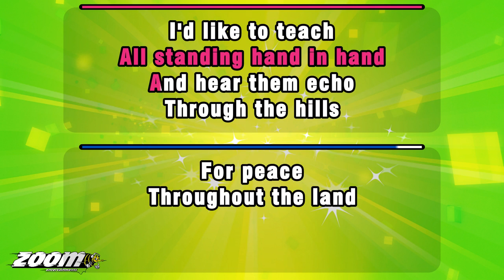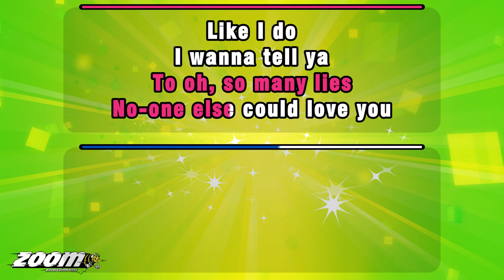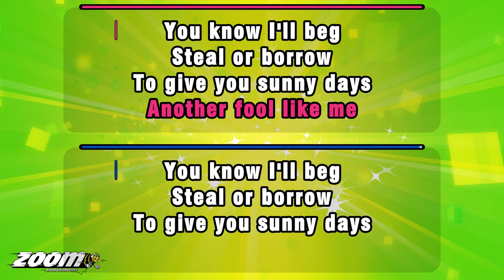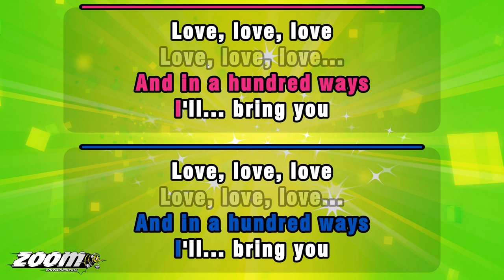The New Seekers - The New Seekers Medley - Karaoke Version from Zoom Karaoke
Song lyrics:

I'D LIKE TO BUILD
THE WORLD A HOME
AND FURNISH IT WITH LOVE
GROW APPLE TREES
AND HONEY BEES AND
SNOW WHITE TURTLE DOVES

I'D LIKE TO TEACH
THE WORLD TO SING
IN PERFECT HARMONY
I'D LIKE TO HOLD IT IN MY ARMS
AND KEEP IT COMPANY

I'D LIKE TO SEE
THE WORLD FOR ONCE
ALL STANDING HAND IN HAND
AND HEAR THEM ECHO
THROUGH THE HILLS

FOR PEACE
THROUGHOUT THE LAND

(You Won't Find Another Fool Like Me)

YOU WON'T FIND ANOTHER
FOOL LIKE ME, BABE
NO, YOU WON'T
WHO'D SIT AROUND ALL NIGHT
AND WAIT FOR YOU

AND CLOSE THEIR EYES
TO OH, SO MANY LIES
NO-ONE ELSE COULD LOVE YOU

I WANNA TELL YA
CLOWN LIKE ME, BABE
NO, YOU WON'T
I CAN'T COUNT THE TIMES
YOU SAID YOU'D LEAVE

YOU KNOW DARNED WELL
YOU'RE FOOLIN'
'CAUSE WHEREVER YOU MAY GO
YOU WON'T FIND
ANOTHER FOOL LIKE ME

(Beg, Steal Or Borrow)

YOU KNOW I'LL BEG
STEAL OR BORROW
TO GIVE YOU SUNNY DAYS
AND IN A HUNDRED WAYS
I'LL BRING YOU LOVE

STEAL OR BORROW
TO MAKE YOUR GARDEN GROW
AND MOST OF ALL YOU KNOW
YEAH, LOVE...

I'LL... BRING YOU